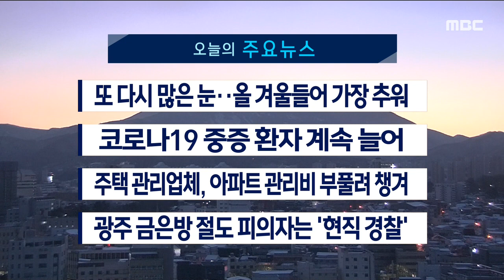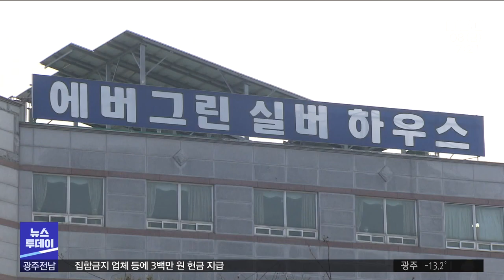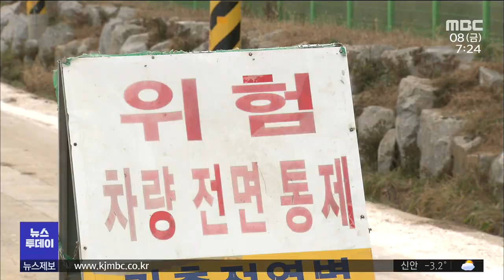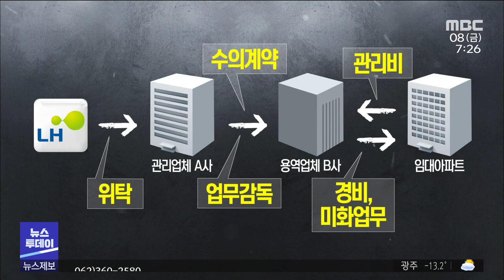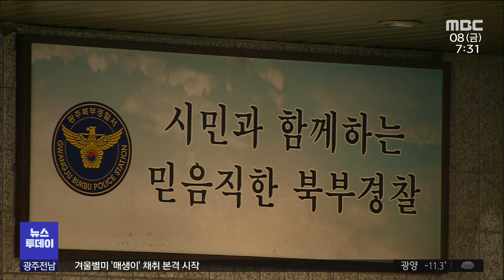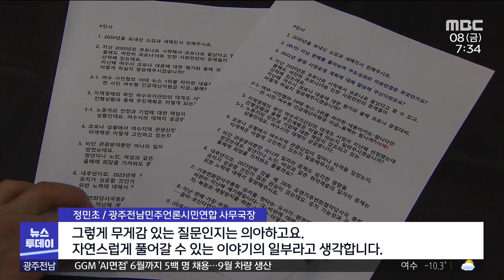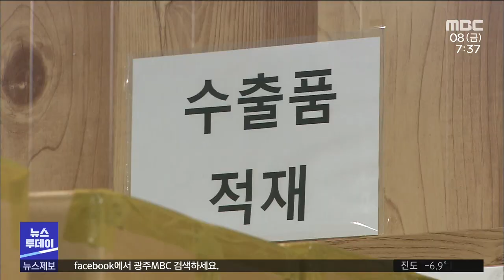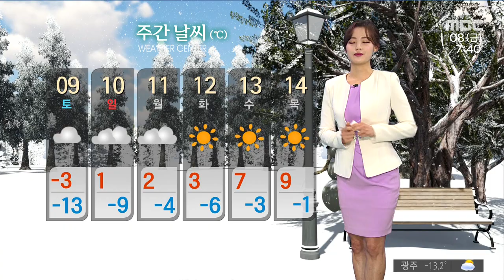[광주MBC 뉴스투데이 2021.01.08] 최강 한파..이틀째 대설*한파 특보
밤 사이 광주,전남지역에 또 다시 많은 눈이 내렸습니다.

오늘은 기온이 어제보다 더 떨어지면서 올 겨울들어 가장 추운 날씨를 보이겠습니다.

광주지역의 코로나 19 확산세가 좀처럼 누그러들지 않고 있습니다.

요양병원 발 집단감염으로 인해 증상이 위중한 환자가 계속 늘고 있습니다.

아파트 관리비를 부풀려 온 주택 관리업체가 적발됐습니다.

내지않아도 될 직원들의 국민연금 보험료를 부풀리는 수법을 써온 것으로 드러났습니다.

지난 달 광주에서 일어난 금은방 절도 사건의 피의자가 붙잡혔습니다.

피의자는 20년 넘게 치안 업무를 맡아온 현직 경찰이었습니다.